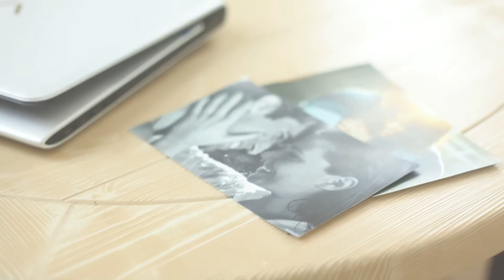дракино фестиваль 27 апреля 2014